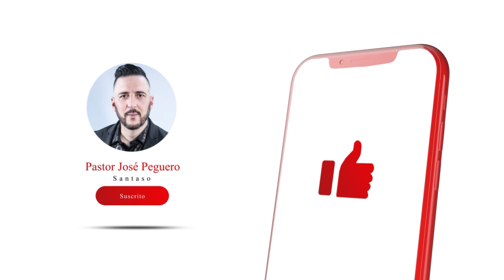PREOCUPACIONES - Llamado y COROS-Santaso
CENTRO CRA
Pastores: Jacobo Diaz y Milly

Santaso